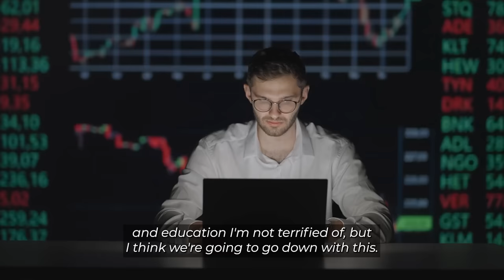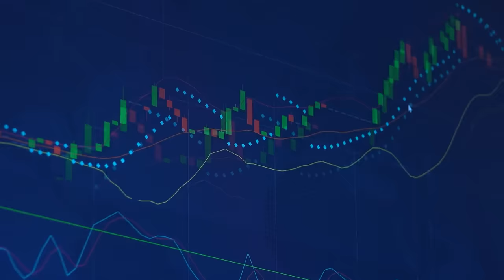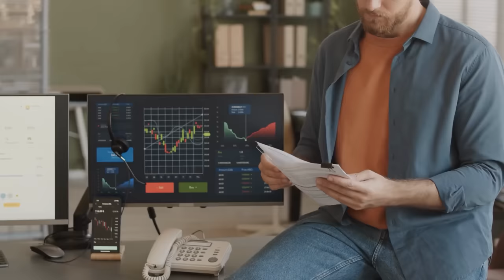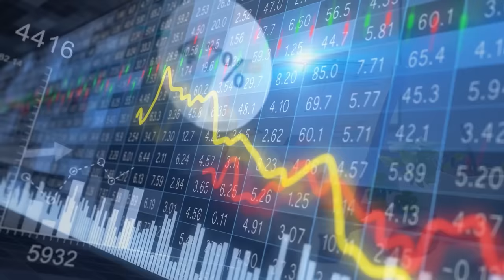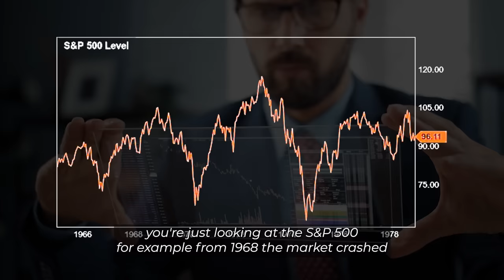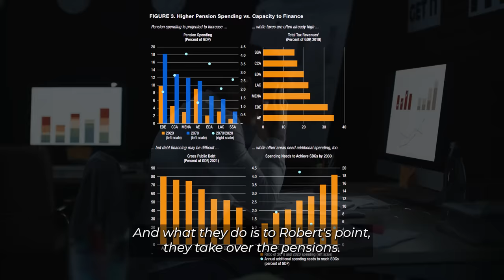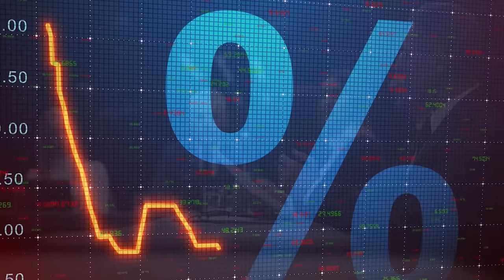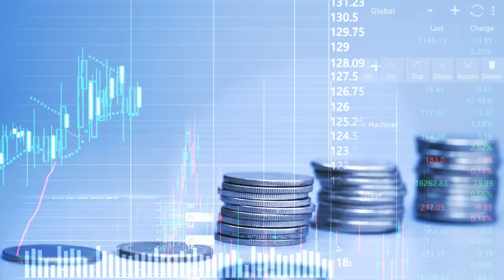Robert Kiyosaki For God's Sake Please Listen "An Unprecedented Crisis Is Upon Us Do This ASAP"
In a recent talk that has sent shockwaves through the financial world, Robert Kiyosaki, best known as the author of the influential book "Rich Dad Poor Dad," has sounded the alarm about an impending financial catastrophe. In his own unique and candid style, Kiyosaki warned investors about a "giant crash coming" and urged them not to panic. But instead of doomsday prophecies, he presented a different perspective – one that is both intriguing and thought-provoking.
Kiyosaki's primary message is simple: "Crashes are the best times to get rich." In a time when market volatility and economic uncertainties have left many investors jittery, his words carry a distinctive weight. He encourages his readers not to dread the impending drop but to see it as an opportunity, as "good news." Kiyosaki's rationale is grounded in the idea that after such market crashes, the Federal Reserve will be compelled to print billions of dollars to bolster the markets, a move that will inevitably swell the nation's debt and erode the value of the dollar.
Kiyosaki's warnings have become more frequent in 2023, with him highlighting the gravity of the situation by comparing a "great depression" to an even more ominous scenario, a "global recession." In his assessment, the world is currently experiencing the latter, characterized by an array of distressing consequences, including bankruptcies, soaring unemployment rates, and a rise in homelessness. Furthermore, he suggests that retirements are under threat in this recession.
But amidst this dire outlook, Kiyosaki seeks to illuminate a silver lining, emphasizing that this crisis offers opportunities. He points to the increasing prices of assets like gold, silver, and Bitcoin as indicators of deteriorating financial conditions in the United States. These assets are, in his view, a haven for the "poor and middle class," who are being pushed deeper into debt. His message is straightforward: "Don't get poorer," and he urges his followers to make a modest investment by purchasing a single silver coin, emphasizing that it costs only $30. For Kiyosaki, this is the first step toward getting richer in turbulent times.